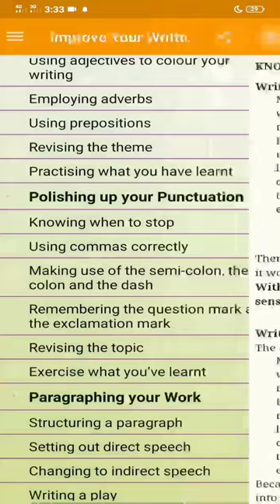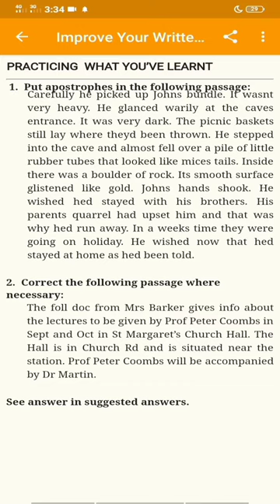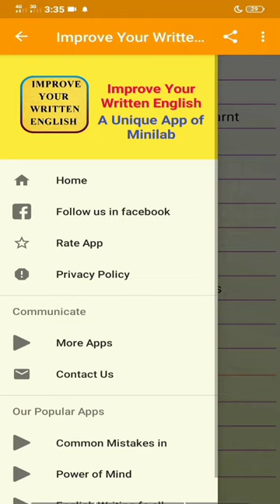How To Improve English Writing Skills | App Review| TRM LAB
We'll Introduce a new app of TRM Lab about writing English. A few month this app reached almost 10k download.

Why  do you download this app?

Do you have trouble with punctuation? Are you always using commas instead of full stops? Is your spelling weak? Do you have difficulty filling in forms and writing letters?
Then this app (How to Improve English Writing Skills) will help you improve the standard of your written English. It has been written in an easy-to understand way designed for use by anyone. Whether you are a student, school-leaver, foreign student, an employed or self-employed worker or someone at home, it should prove a valuable reference app.

The format is easy to follow with plenty of examples. At the end of each section there are exercises. Suggested answers are at the last (twelve button) of the app.
Part 1 to 7 deals with the basic rules of grammar and punctuation identifying the various punctuation marks and showing how each is used. It also covers the parts of speech and
demonstrates their uses. Part 8 to 11 shows you how to put Part 1 to 7 into practice. There are sections on essay writing, summarizing, writing reports and even plotting a short story. There are also chapters on letter writing, filling in forms, writing a CV
and applying for a job. The use of e-mail has also been incorporated.

🎓Feature of the apps
⭐️⭐️1. Discovering Grammar
⭐️⭐️2. Expanding your Knowledge
⭐️⭐️3. Polishing up your Punctuation
⭐️⭐️4. Paragraphing your Work
⭐️⭐️5. Checking your Spelling
⭐️⭐️6. Looking at Apostrophes and Abbreviations
⭐️⭐️7. Improving your Style
⭐️⭐️8.Writing an Essay and a Short Story
⭐️⭐️9. Summarizing and Reporting
⭐️⭐️10. Writing Letters
⭐️⭐️11. Making Applications
⭐️⭐️ 12. Suggested Answer